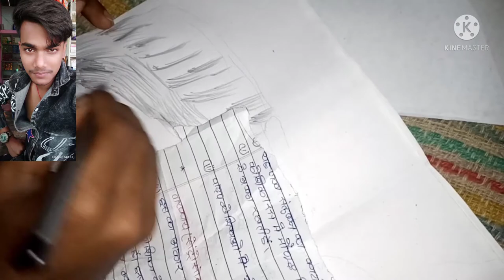mere pyare mitra gautam boss ka photo drowing by Mk sharma (arts seen pk parsahi)